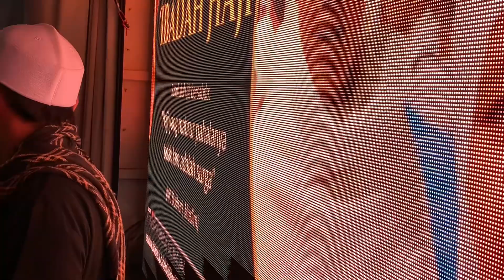PENYAMBUTAN & ZIARAH HAJI, H. CHUSNI MUBAROK, SH.,MM.,MH. & HJ. INAS FATINA, S.Pd.,DIPL.,ART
Dokumentasi penyambutan dari tanah suci dan ziarah haji